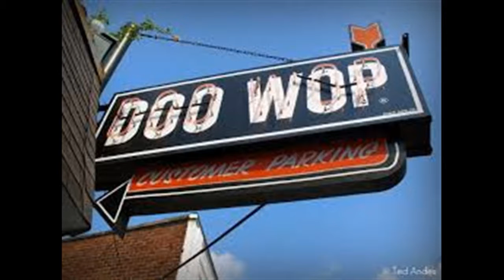Special Girl by Ernie Simiele And The Erratics (Doo Wop)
Special Girl
by
Ernie Simiele And
The Erratics
(Doo Wop)